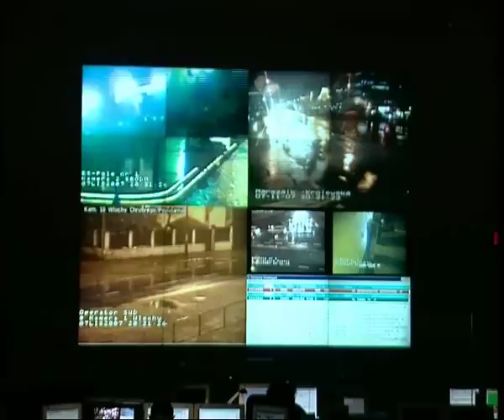Polska Policja - Top Kryminał - odc. 1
"TOP Kryminał" to magazyn kryminalny realizowany przez TVP Warszawa wspólnie z Policją. Co tydzień widzowie będą mogli zobaczyć wybrane wydarzenia zarejestrowane przez kamery monitoringu miejskiego metropolii warszawskiej.